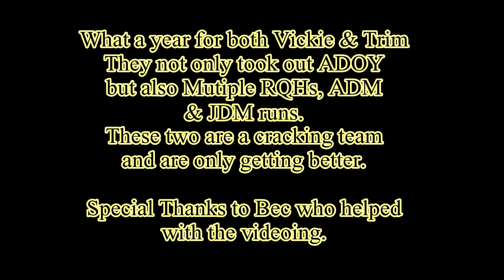Vickie & Trim - What a Year.mpeg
These guys have accomplished so much this year, Multiple winners in both Agility and Jumping RQHs, Winner of the NSW Agility Dog of the Year 2011, mult